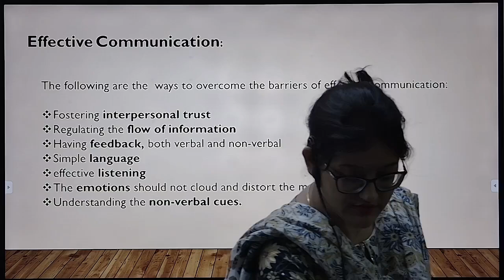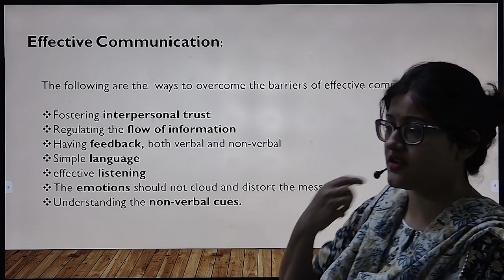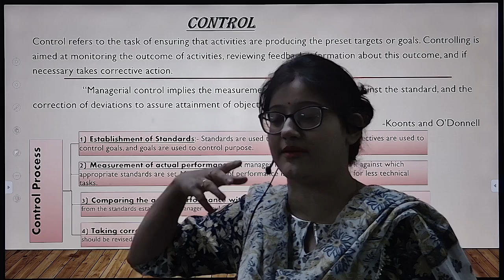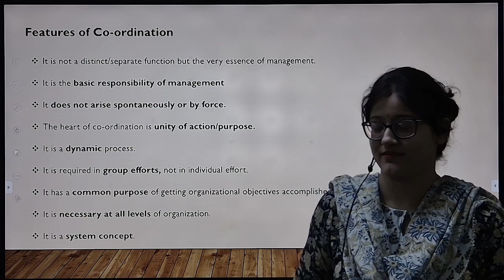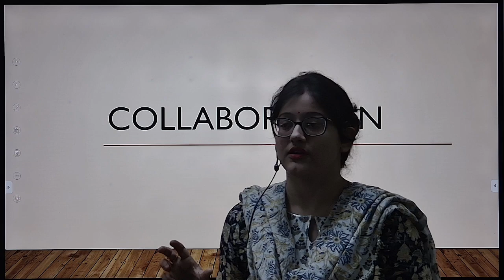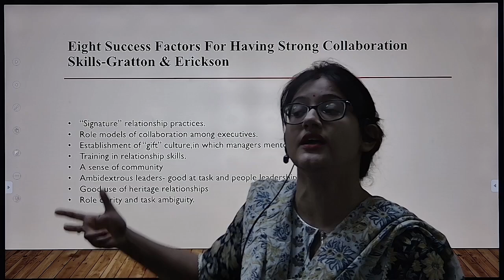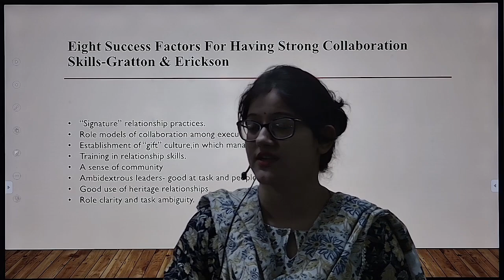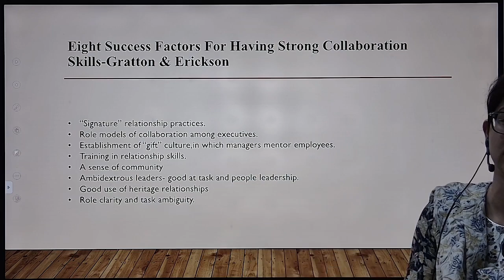25.09.2024_DEC 2024_PAPER 4_MANAGEMENT cmafoundation management foundation management